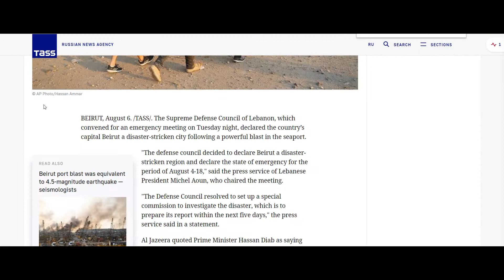Powerful blast in Lebanon...felt in Tunisia!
A powerful blast rocked the Beirut seaport district on Tuesday, sending a shockwave that ripped through residential areas of the Lebanese capital.Strong signals from the blast were detected by infrasound stations of the Comprehensive Nuclear-Test-Ban Treaty Organization’s International Monitoring System (CTBTO IMS) in Tunisia and Germany.
Operating in Tunisia?
Get ACCESS to Actionable Security Information to operate SAFELY in Tunisia